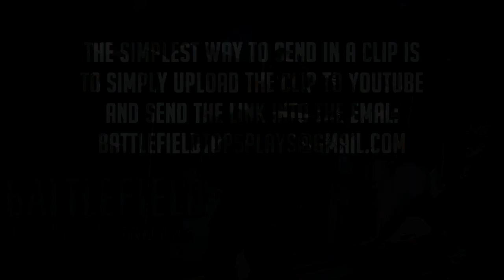Episode 77 "AWESOME Accuracy!" - Battlefield top plays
Never miss a video by liking me on Facebook!

Buy some cheap games fool!